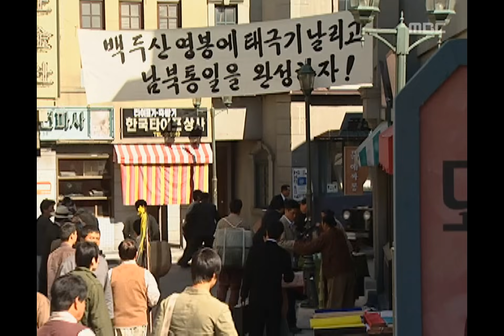The Age of Heroes, 31회, EP31 #05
The Age of Heroes(영웅시대), 31회, EP31, 2004/10/18, MBC TV, Republic of Korea

소선이 총에 맞아 위독하다는 소식을 들은 태산과 사람들